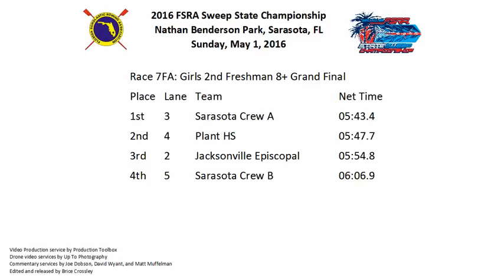2016 FSRA State Sweep Champs Girls 2nd Freshman 8+ final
Grand final with race commentary